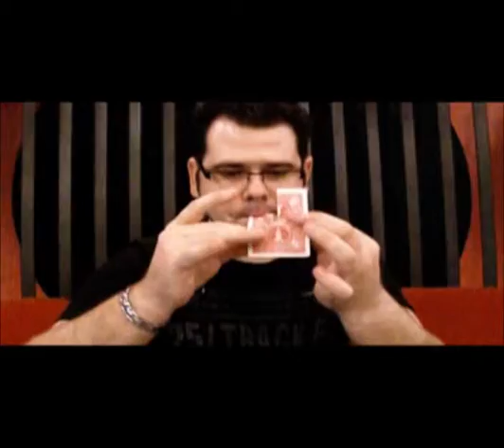Rewind (Gimmick and DVD, RED) by Mickael Chatelain - Trick